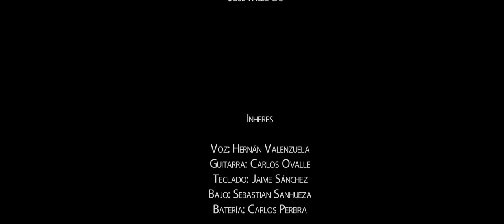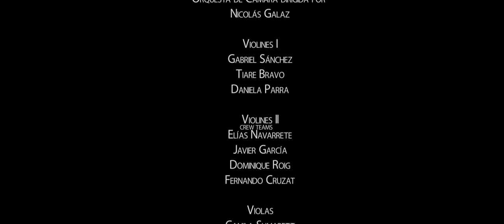CHA-LA HEAD-CHA-LA Ricardo Silva (DragonBall Rock Sinfonico oficial) Ft Inheres & Simone Weber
Primer videoclip promocional CHA-LA HEAD-CHA-LA - Ricardo Silva  (DragonBall Rock Sinfonico Video Oficial) Ft Inheres  & Simone Weber

Producción General, Managment: Pablo Oyarzún
Dirección Artística, Edición, Arreglos: Sebastian Sanhueza
Dirección Orquestal, Arreglos Complementarios: Nicolás Galaz
Dirección Film: Matías Jiménez
Productor Film, Post-Producción: José Mellado

Inheres

Voz: Hernán Valenzuela
Guitarra: Carlos Ovalle
Teclado: Jaime Sánchez
Bajo: Sebastian Sanhueza
Batería: Carlos Pereira

Coristas:
Viviana Muñoz
Iris Jiménez
Carlos Schwarzenberg
Ricardo Valencia

Percusiones:
Amaury Ardouin

Orquesta de Camara dirigida por
Nicolás Galaz

Violines I
Gabriel Sánchez
Tiare Bravo
Daniela Parra

Violines II
Elías Navarrete
Javier García
Dominique Roig
Fernando Cruzat

Violas
Camila Sumarett
Fernanda Figueroa
Gabriel Catalán

Cellos
Fabián Arancibia
Miguel Nuñez
Fabián González

Contrabajo
Kollam Likan

Flauta
Bryan Bustamante

Trompetas
Rodrigo Díaz
Álvaro Olea

Trombones
Francisco Antúnez
Cristian Contreras

Equipo DestajadorPX
Diego Sabatini
Almendra Ubilla
Felipe Sanchéz
Diego Lagos
Ivo Malinarich
Tomás Armijo